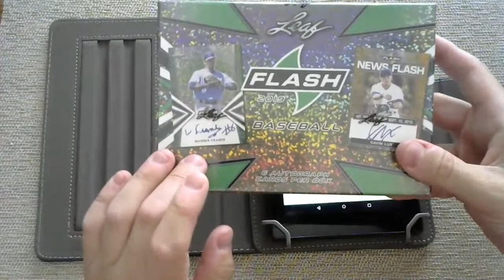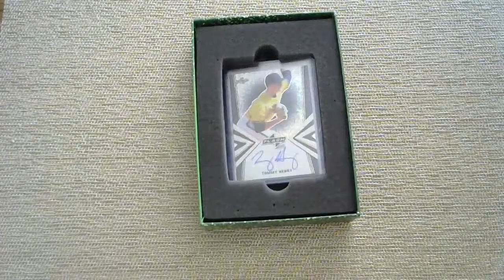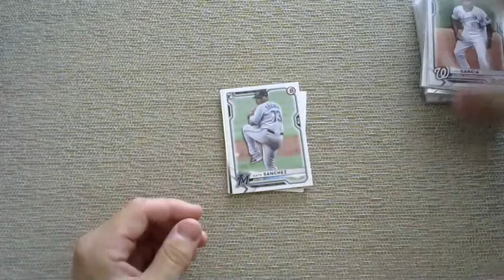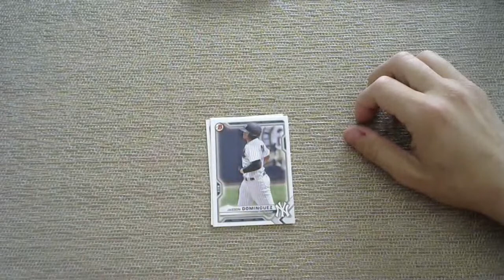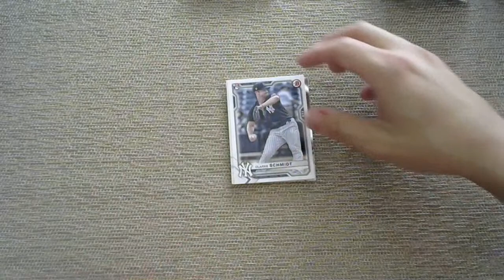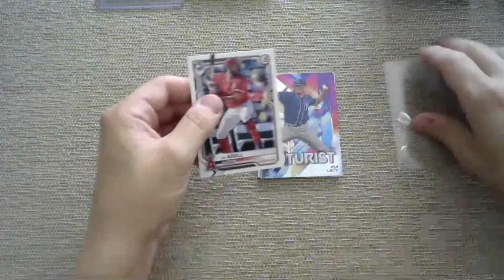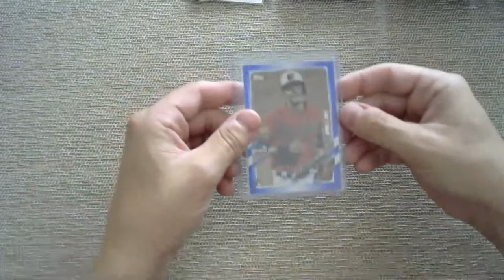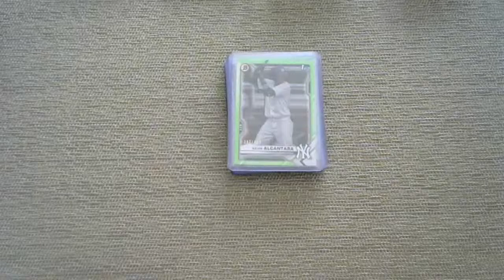Baseball Card Group Break